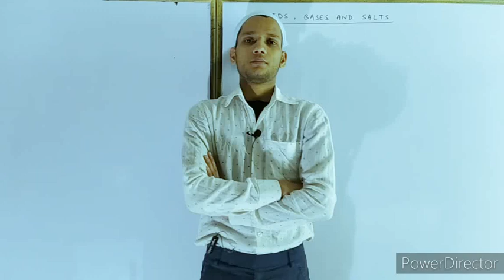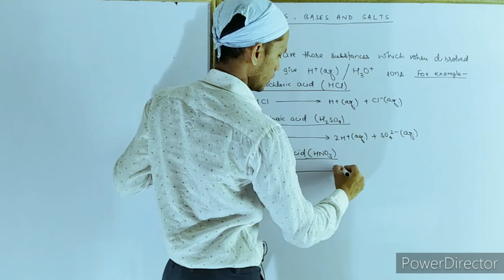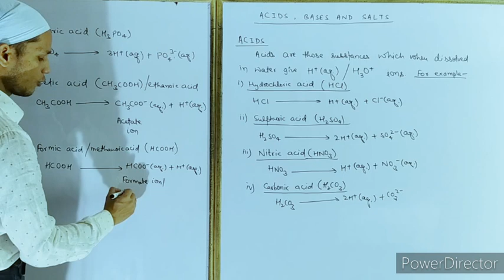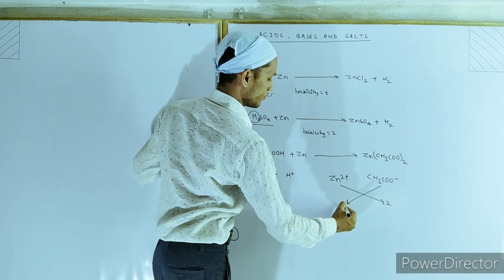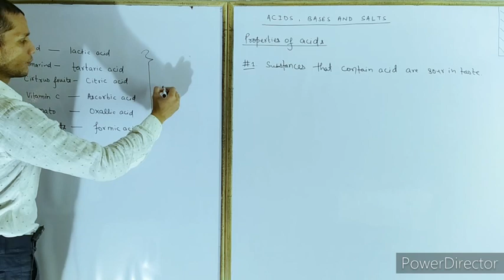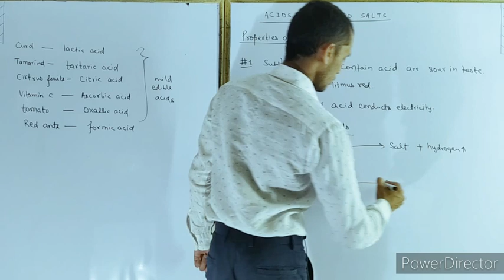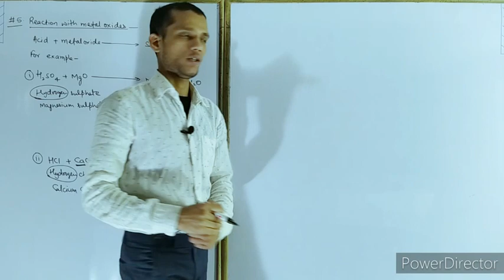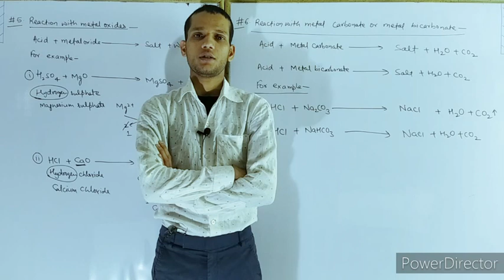Properties of acids